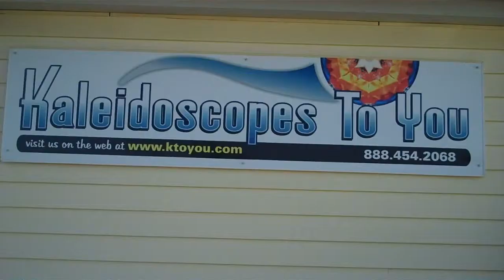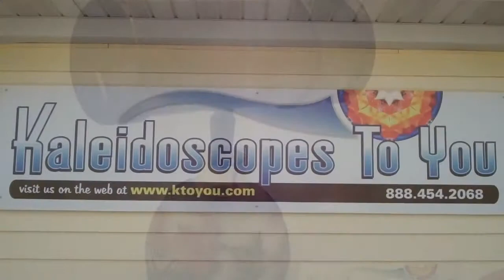French Style Perfume Bottle Parlor Kaleidoscope By Artist Judith Paul.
French Style Perfume Bottle Parlor Kaleidoscope  By Artist Judith Paul . Available at Kaleidoscopes To you